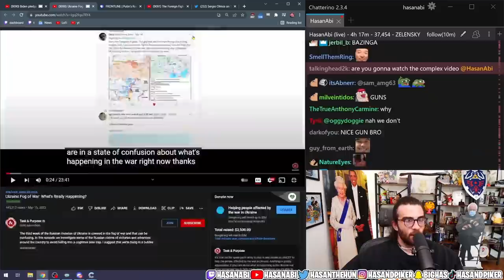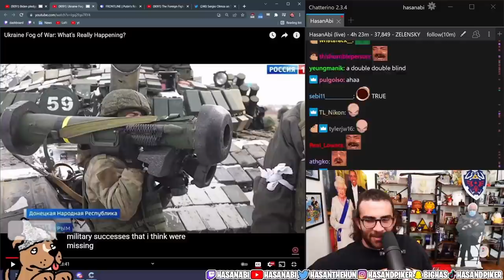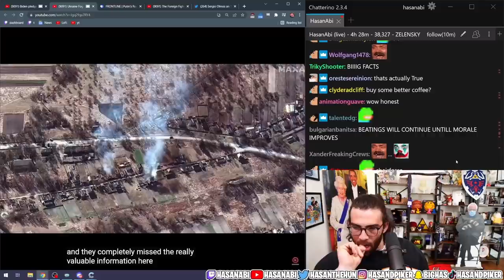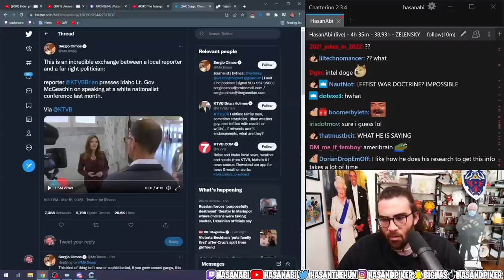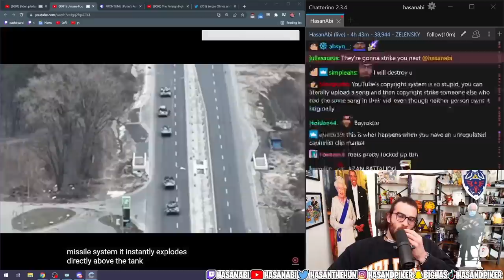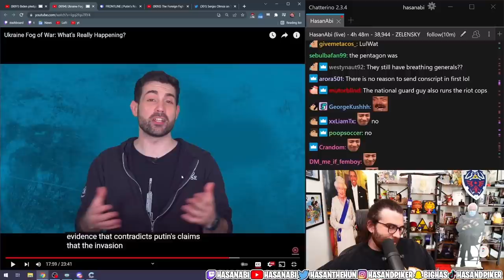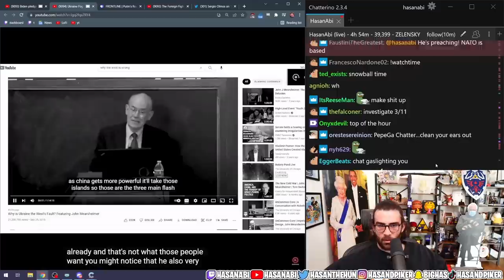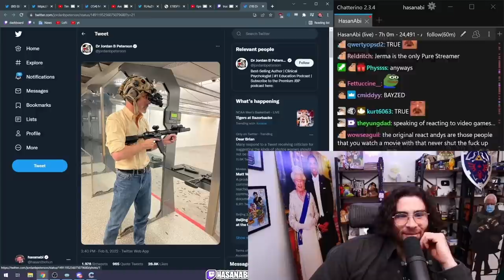HasanAbi reacts to Ukraine Fog of War: What's REALLY Happening?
Sorry for the lack of uploads, currently working on a Second Channel so I appreciate the frogs sticking around.

Hasan reacts to another Great video by Task & Purpose in which he explains what is really happening in the war on Ukraine.  Also is this the beggining of the end of the HasanAbi Industrial Clips Complex?